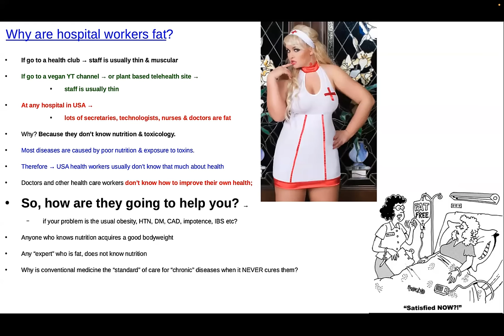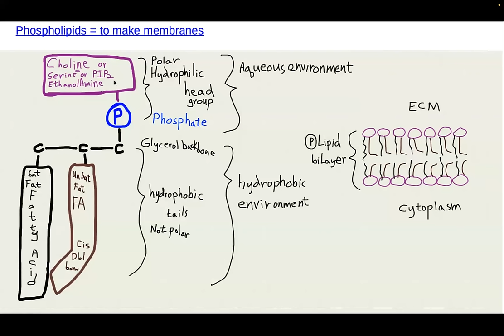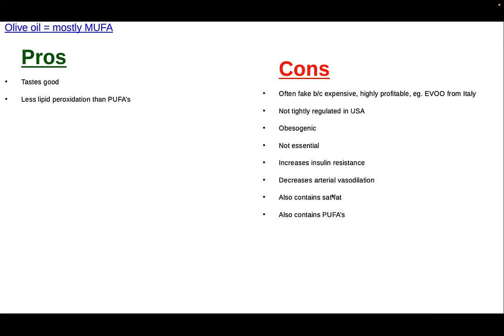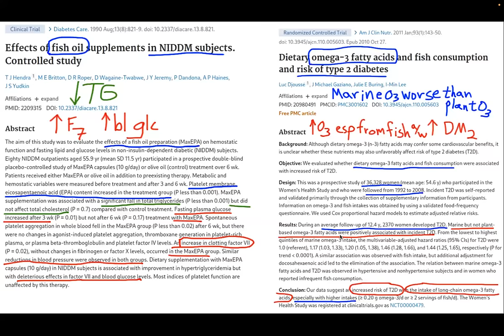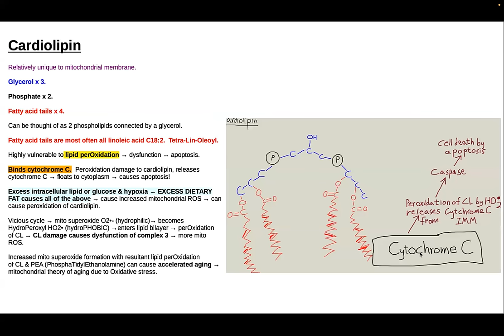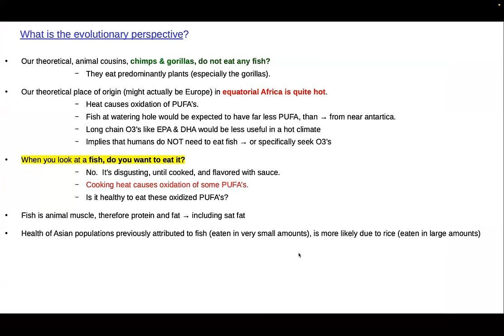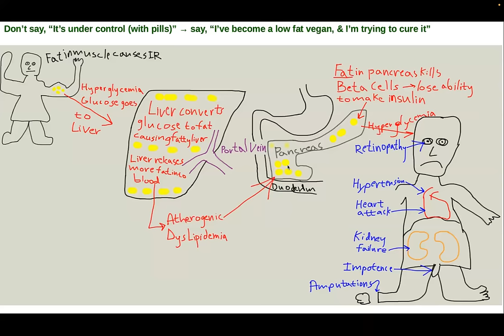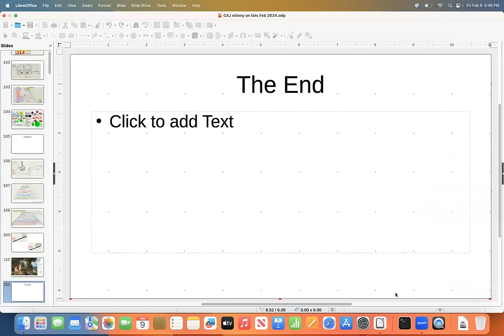The Skinny on Fats with Peter Rogers, M.D.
MY LATEST BESTSELLING BOOK:

Beginning in April 2023, Nutrition Insights with Peter Rogers, M.D. will air the second Sunday of every month at 9:00 am PACIFIC time.

An imaging guided surgeon (interventional radiologist) & neuroradiologist, author of nutrition, medical & study skills books, Peter Rogers MD is the "Spartan Vegan."

In college he was student athlete of the year at Stanford.  Graduated 1st in medical school class.

Dr. Rogers works as neuroradiologist, but also did fellowship imaging guided surgery (interventional radiology) at Harvard. He got fat in 30's and learned his way out.  He was one of  best medical students in USA in biochemistry and tries to understand pathophysiology.  Has written a books about nutrition & study skills including "How to improve blood flow," "Hot topics in nutrition," "Straight A at Stanford & on to Harvard," "How to raise IQ, & become a genius."

Stanford university student athlete of the year, 1985. University of Illinois medical school award for best male medical student in class; best student in pathology; highest board scores in class of 333 students; biochemistry score 780/800, possibly the highest in the USA (biochem is the most difficult subject in medical school). Biochem is “considered” to include nutrition. Residency at Northwestern with 99% board scores. Fellowship in interventional radiology (imaging guided surgery) at Harvard. Fellowship in neuroradiology at Rush.

Author of multiple books about nutrition, reducing risk of disease, and study skills. Discovered almost all the major medical textbooks are 50-100 years out of date, and often, completely wrong. Secret desire #1 = to become a nutrition doctor, but can’t, because there’s no money in it. Secret desire #2 = to rewrite the major medical textbooks, but can’t, because there’s no money in it. The shocking truth is that most medical textbooks are essentially worthless, because they do no include nutrition, and most disease is caused by poor nutrition.